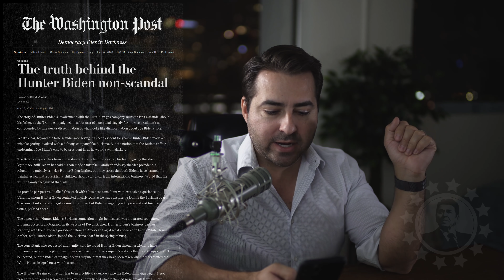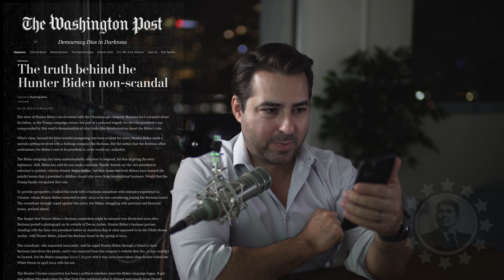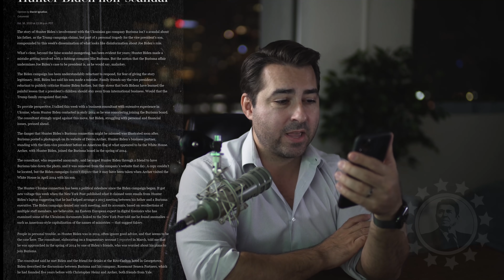Biden May Be Inadvertently Implicated by Washington Post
MR REAGAN MERCHANDISE
MY BOOKS
VOLUME I